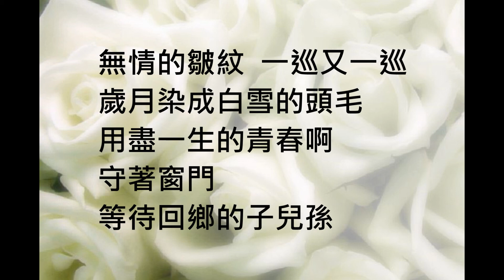989 媽媽的皺紋 Alto Saxophone Cover